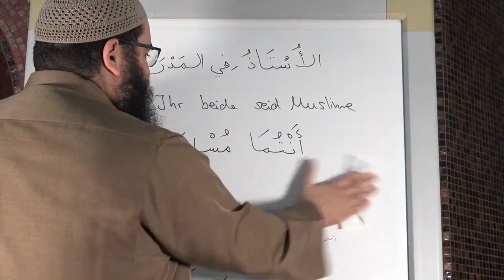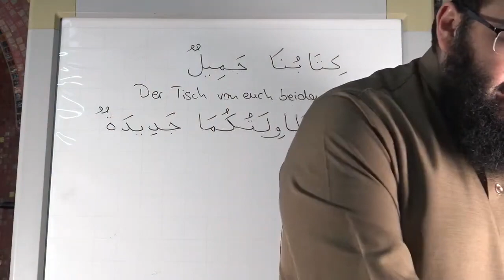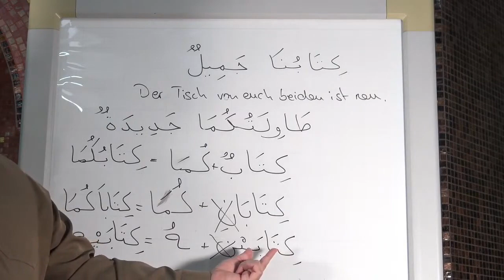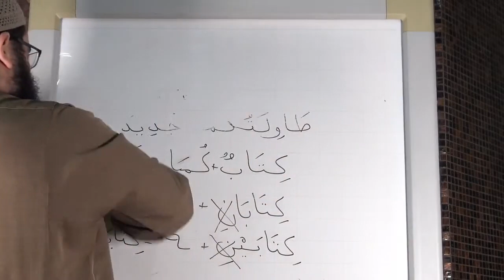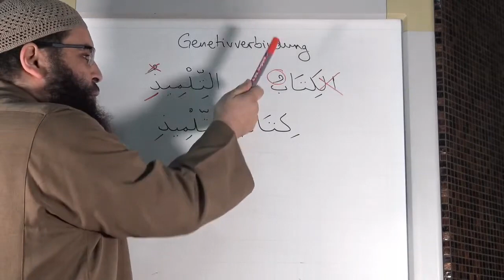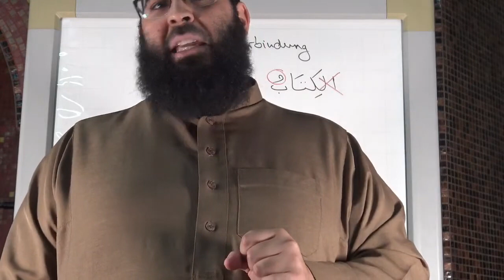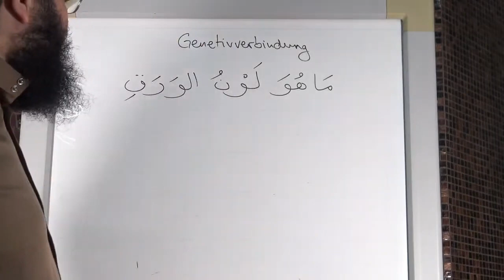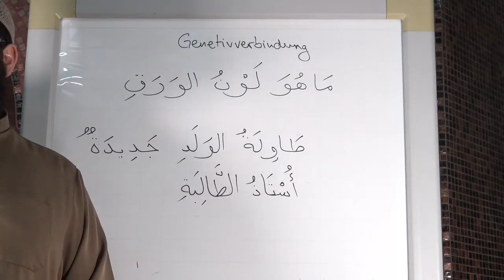Arabisch für Anfänger Teil 11 | Die Genetivverbindung | Sheikh Amen Dali